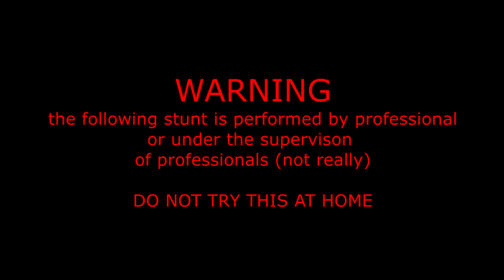My HANDSTAND WALK Progression! (i learned it in 10 minutes)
all the songs are from KSIs new album New Age.